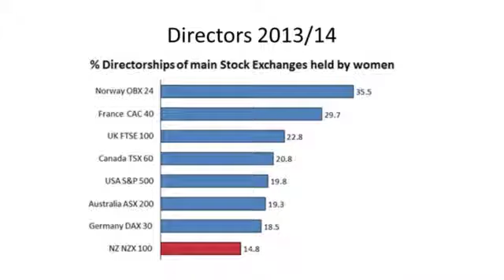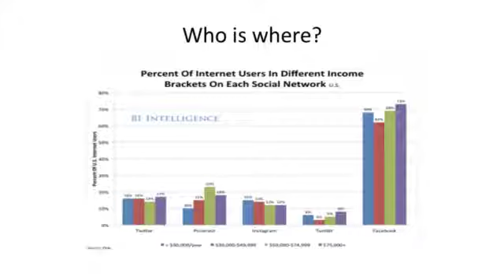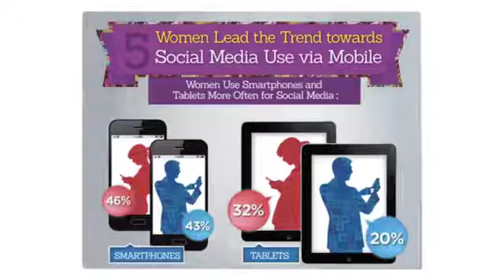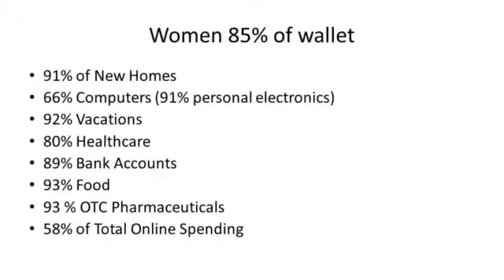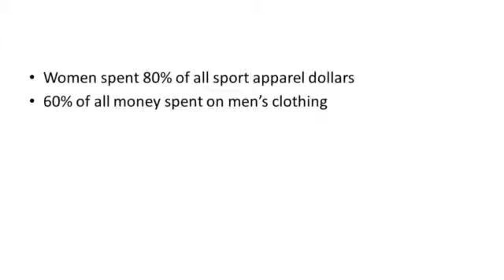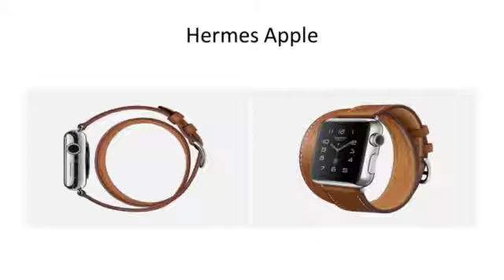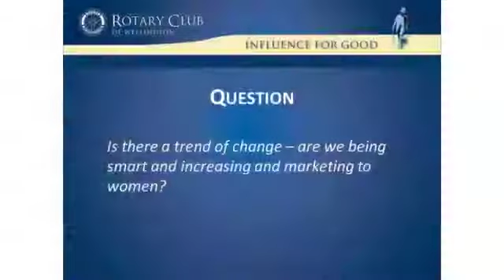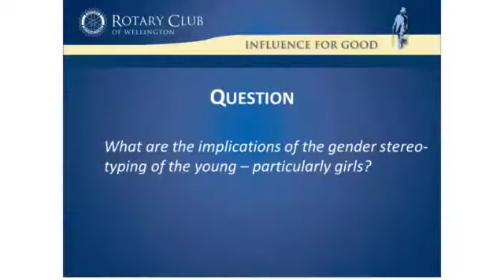Melissa Clark-Reynolds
Melissa Clark-Reynolds speaks to Rotary Club of Wellington on "Women and Basic Economics - Market to Women or Earn Less"